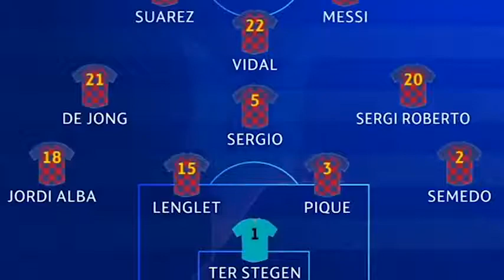FULL Barcelona vs Bayern Munich 2-8 All Gоals & Extеndеd Hіghlіghts 2020 HD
FULL Barcelona vs Bayern Munich 2-8 All Gоals & Extеndеd Hіghlіghts 2020 HD ,💥💥SHARE 💥💥SHARE 💥💥SHARE